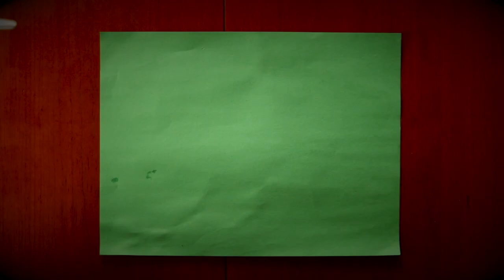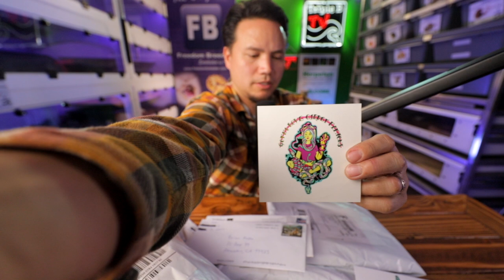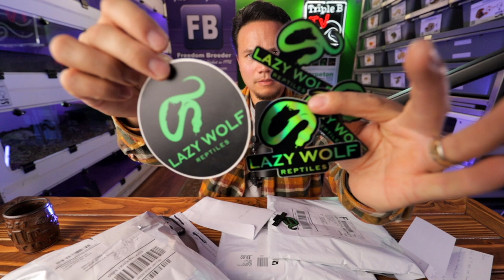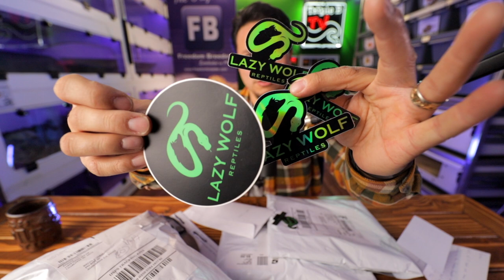Christmas came Early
It seems that Christmas came early here at the Kusko household.  We got some cool stuff from some even cooler people.  We'll open it up here on camera for you.  Feeling super healthy after that cleanse and all the exercise I've been doing lately.  I'm really feeling it.  The energy should be palpable at some point throughout the video so I hope it transfers over to you guys as really positive.  That's certainly how it feels on this end.  Make sure to tap in to the Trap Talk that is being hosted right here in our snake room/studio tomorrow.